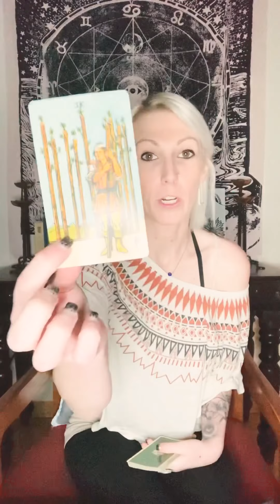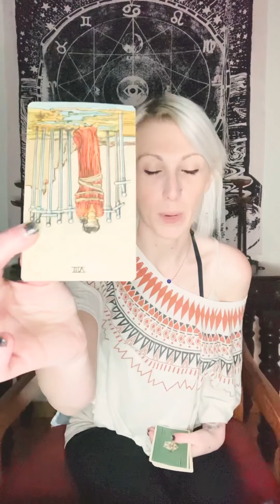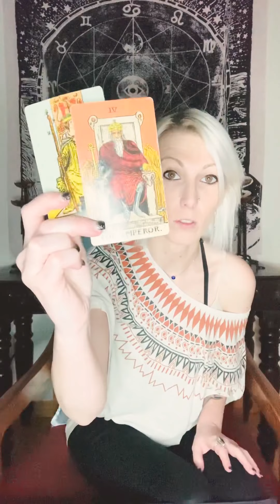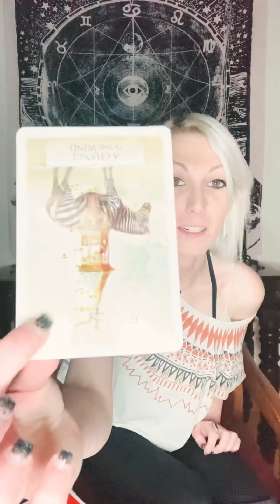Aries “Guided By Chaos & Spirit” Searching & Fearless Recovery Tarot March 2021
Hey friends! This is going to be a new edition to my channel. This is Recovery Tarot. All are welcome. Regardless of whether you’re in a program, thinking about getting into one, or just overall enjoy the energy. What I’m trying to say if there’s an obsession you’re trying to free yourself from of any kind- you’re always welcome here. 🪶🙏🏼I appreciate all your likes & comments. They honestly mean the world to me.